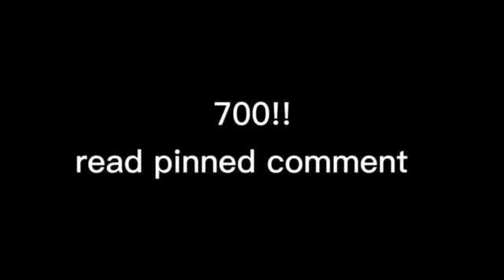700 SUBS!!!! (read pinned comment)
-🎮Roblox Stuff!🎮

Hello! My name is Nico and I'm a Royale High youtuber.
I often make RH Music Videos, exposing, livestreams, trading and more!

——-Questions sometimes asked about me—-

    A: I go by he/him

    A: depends on the video. Music videos I use CapCut other videos I use Inshot

Q: how do I join you?
    A: due to me being dumb my roblox account is under 13. In order to join me I have to follow you on roblox so just let me know you're username and I'll follow you